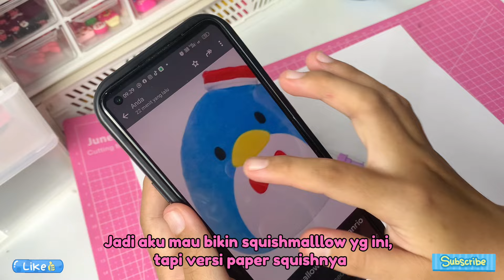TUTORIAL PAPER SQUISHY SQUISHMALLOW ‼️|TUXEDO SAM SANRIO | PAPER DIY🎀